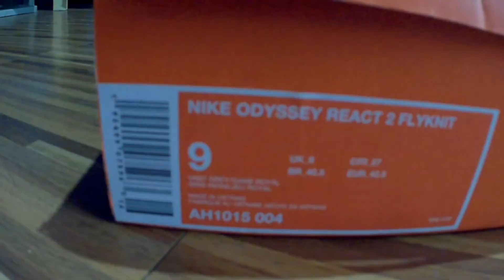Nike Odyssey React 2 Flyknit unboxing & on feet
Unboxing and on feet video of the Nike Odyssey React 2 Flyknit featuring a full React Midsole.